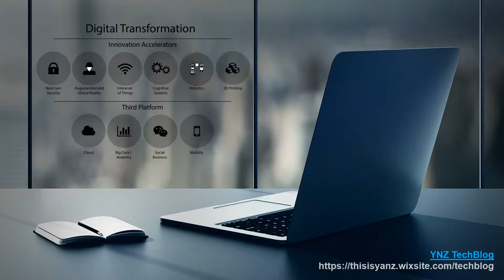Future Of Mobility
The Future of Mobility in Beautifull Motion Graphic Video

● Follow YNZ TechBlog ●